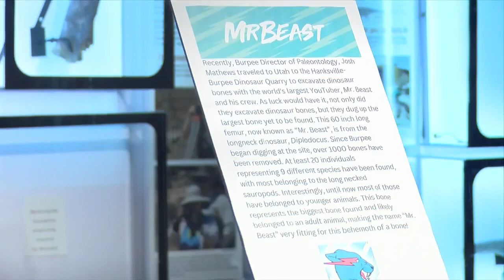Local Paleontologist Makes Internet Headlines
Burpee Museum Palentologist joins popular YouTube channel to excavate one of their biggest finds.